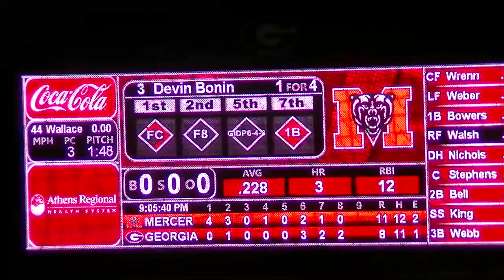Georgia Baseball vs. Mercer